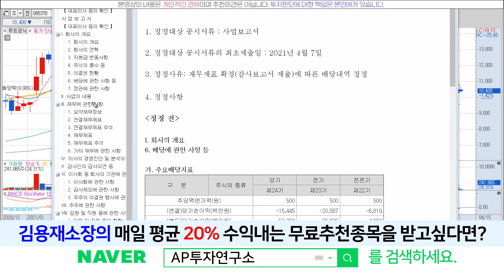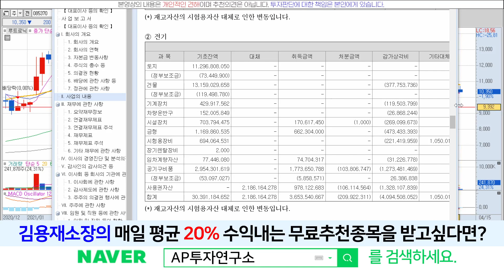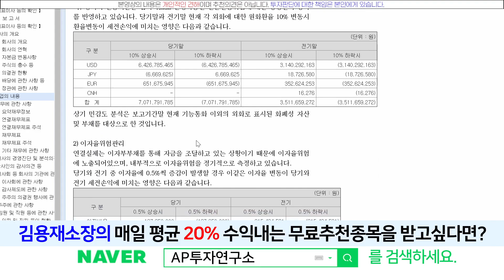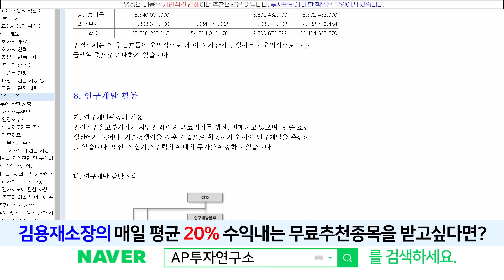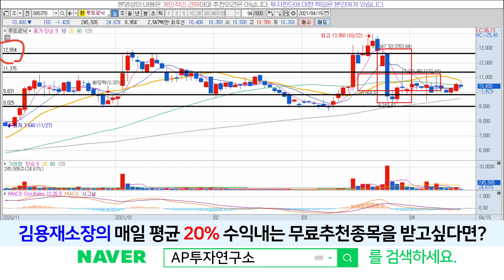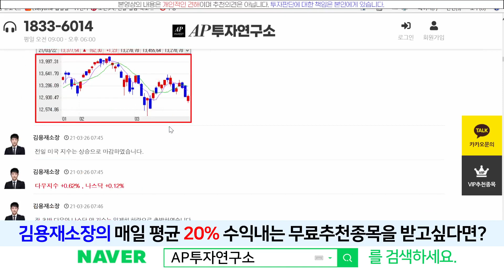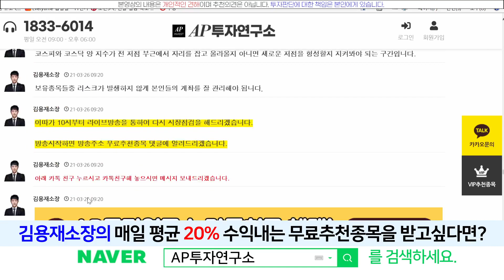루트로닉(085370) - 자리굉장히 잘잡아가고 있습니다!